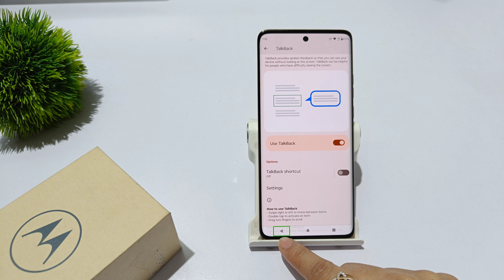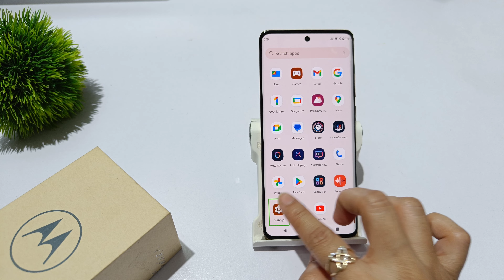How to turn off talk back in motorola edge 30 fusion | Moto edge 30 me talk back kaise use kare